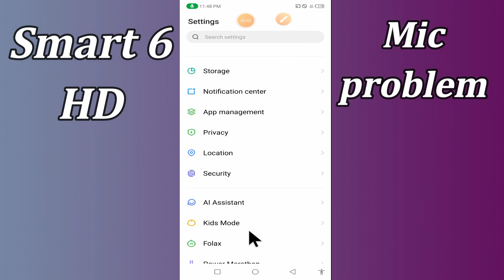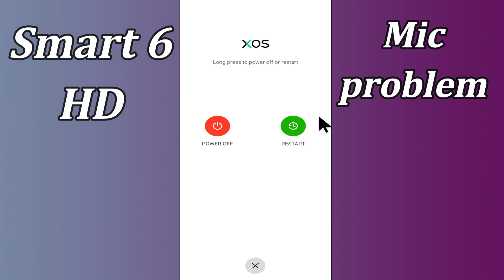Infinix Smart 6 HD Microphone Problem Fix || Mic Not working on calls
Infinix Smart 6 HD Microphone Problem Fix